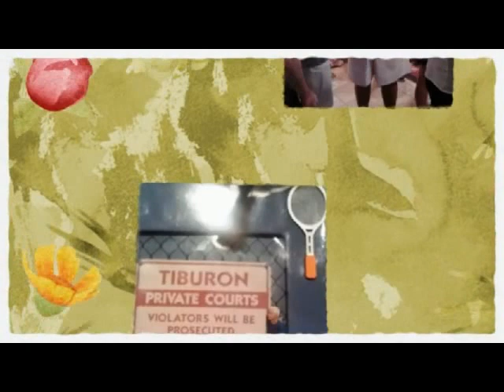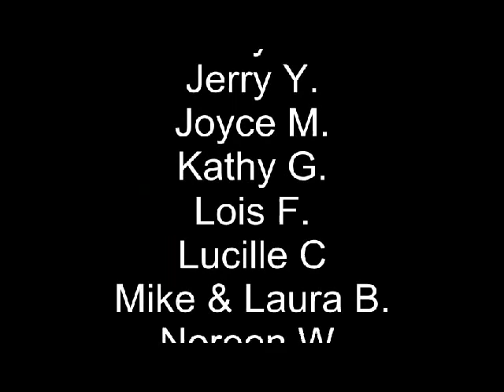Tennis Party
Tennis Party and celebration for Jerry's 90th Birthday